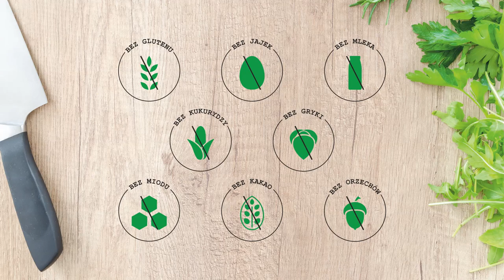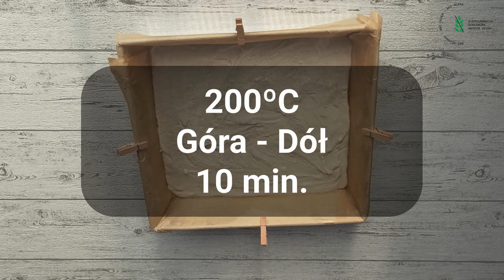Bezglutenowa Pizza bez Drożdży i bez Nabiału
Przepis na pizze bez glutenu, bez drożdży i bez nabiału. Dziś podczas wspólnego kuchcenia zdradzę Wam przepis na bezglutenowe ciasto na pizze, którym zaskoczysz swoją rodzinę jak i gości. Pyszna pizza będzie idealna dla osób z alergią lub nietolerancją pokarmową oraz celiakią. Zapraszam do wspólnego kuchcenia.